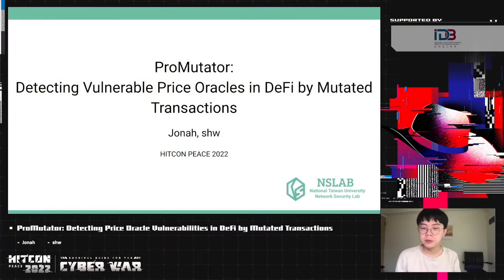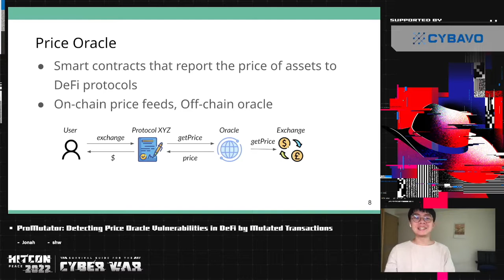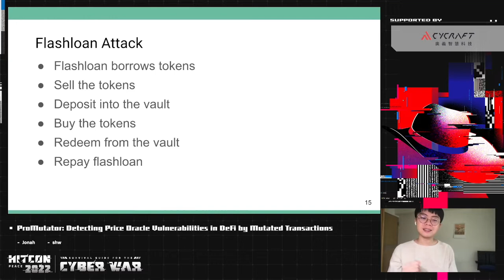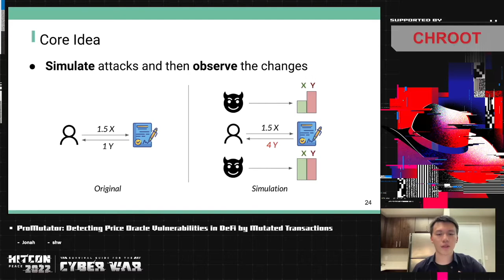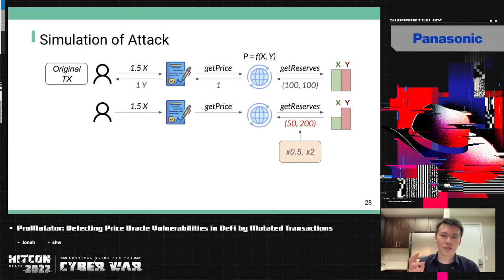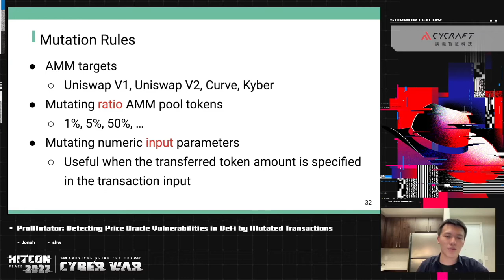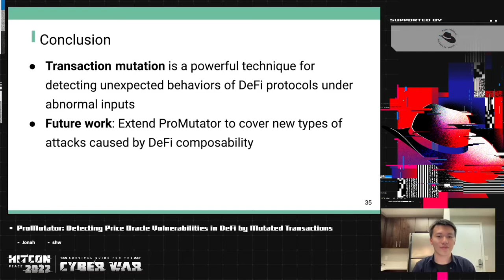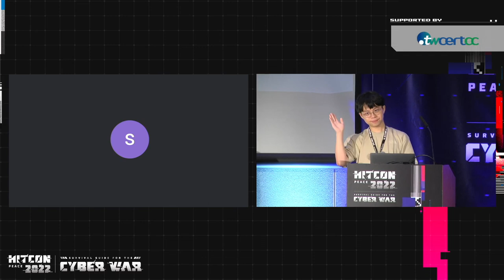ProMutator: Detecting Price Oracle Vulnerabilities in DeFi by Mutated Transactions｜HITCON PEACE 2022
Decentralized Finance (DeFi) allows users to trade financial products on a distributed system, typically a blockchain, thus eliminating the dependency on centralized brokers such as banks. In the DeFi ecosystem, price oracles provide price information of digital assets to a wide variety of DeFi protocols and are critical components in DeFi. However, at least six DeFi protocols lost more than a total of 43 million dollars in price oracle attacks in 2020.
This presentation will focus on ProMutator, a scalable security analysis framework that detects price oracle vulnerabilities. ProMutator’s core idea is to simulate price oracle attacks locally by mutating the data needed for price calculation. ProMutator analyzes existing transactions to reconstruct probable DeFi use patterns, drastically reducing the required simulation runs. In our evaluation, ProMutator successfully discovered five known price oracle vulnerabilities and 27 undisclosed ones.